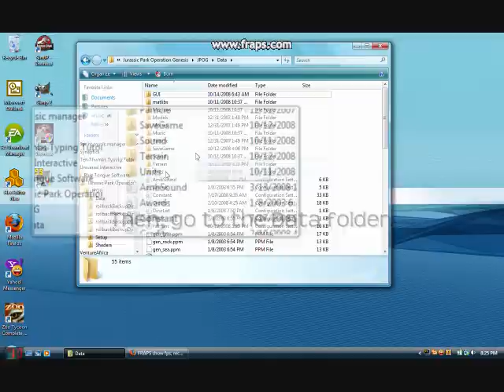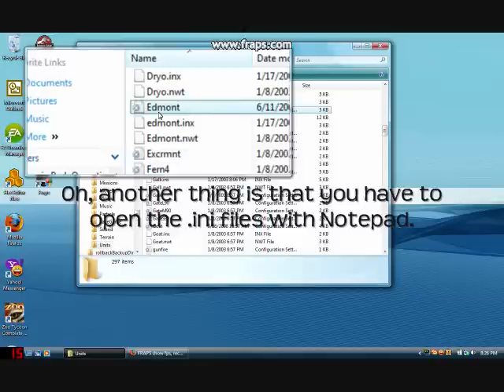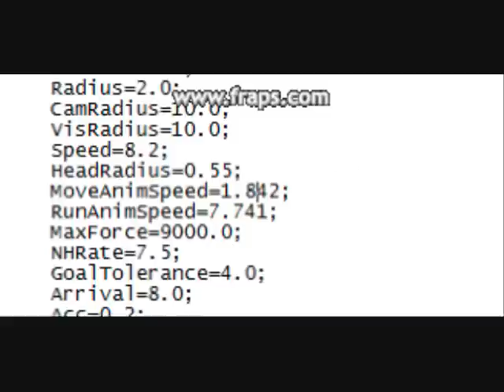JPOG For Newbies - Changing A Dinosaur's Speed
This video will go over what you have to do to change a dinosaur's speed.

DIFFICULTY: EASY

The program used to record the content contained in this video is FRAPS. You can download the latest version of FRAPS by visiting this link: